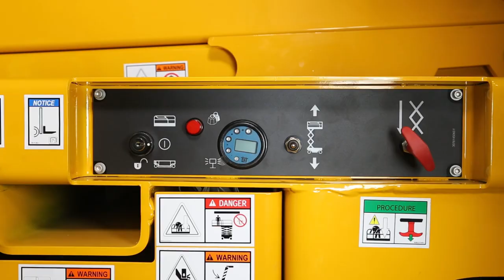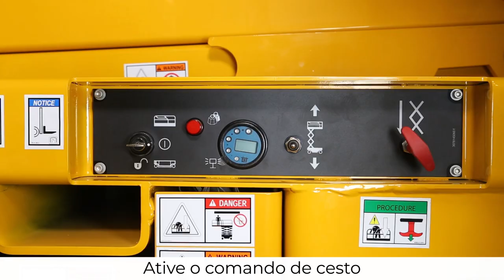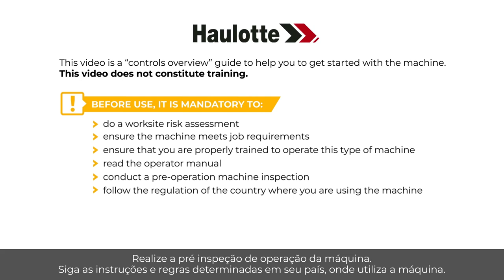Controls overview - Haulotte Compact Range Slab scissor lifts (up to 2022) - BR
Antes de utilizar a plataforma de trabalho aéreo, é necessário receber formação sobre a utilização dos nossos modelos  COMPACT 8 (COMPACT 2032 E), COMPACT 8W (COMPACT 2247 E), COMPACT 10 N (COMPACT 2632 E), COMPACT 10 (COMPACT 2747 E), COMPACT 12 (COMPACT 3347 E) et COMPACT 14 (COMPACT 3947 E).